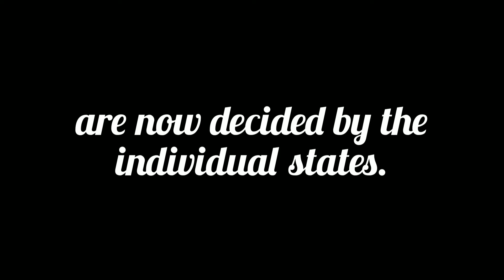It is Truly a day to Celebrate!!🎉🎉